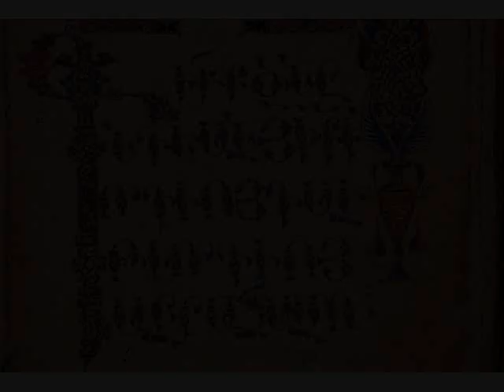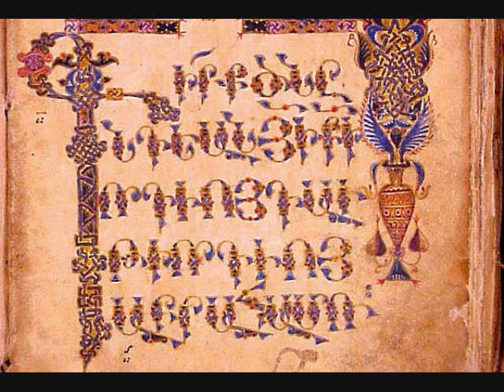Սուրբգրային ընթերցումներ. Առ. 15.27-32, Ա Տիմ 1.12-17, Մտթ. 27.50-61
Սուրբ Ղունկիանոս հարյուրապետի, Հովսեփ Աստվածահոր, Հովսեփ Արիմաթացու, Ղազարոսի և իր Մարիամ ու Մարթա քույրերի տոն